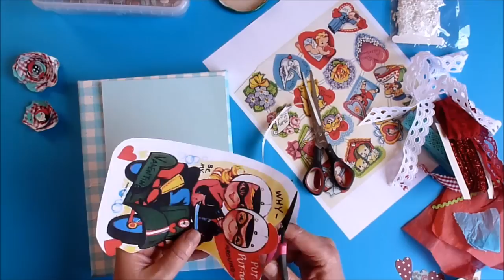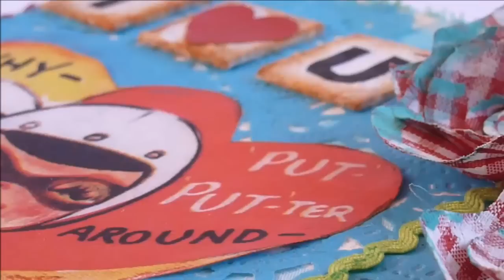Manualidades para San Valentín, Cómo hacer un Collage, Be my Valentine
Un Regalo de San Valentín que nunca olvidará
LOS PATRONES Y MOLDES EN: Mi página de facebook REGÍSTRATE!